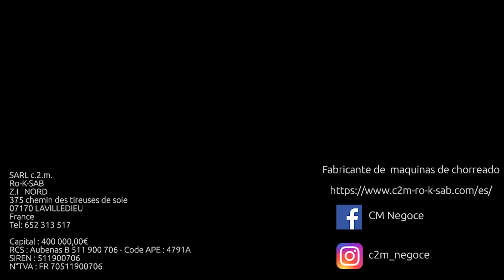Chorro con granalla vegetal, cascara de nueces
Chorro con granalla vegetal, cascara de nueces, con una BB6 PRO

Más eficaz que los cepillos metálicos, económica y libre de químicos, esta arenadora es ideal para la limpieza de cualquier tipo de material.

Esta arenadora es perfecta para reformar vehículos antiguos, motocicletas, camiones,. chasis, elementos de frenos, suspensiones, paneles ó piezas de aleación.

La restauración de muebles antiguos, baratijas, elementos de fundición, piedra, estatuas, esmirilización de vidrio, mármol, molduras y esculturas se realizarán más facílmente que el pulido tradicional.

Usted finalizara facílmente obras fastidiosas de decapado de pintura, oxído, calamina, corrosión y depositos sobre la mayoría de los materiales incluso preparar una base ideal para pintar.